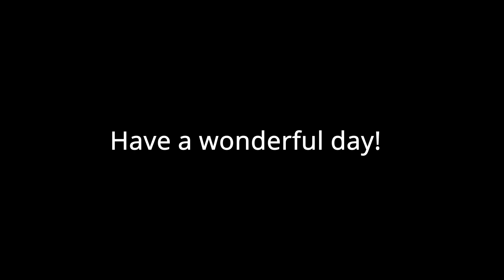BFME 1 | Legends of the 3rd Age | Good Campaign | #1 Moria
This is the start of a new series where I go over the modified Campaign of the mod Legends of the 3rd Age! Let me know how you like this format on the comment section down below!